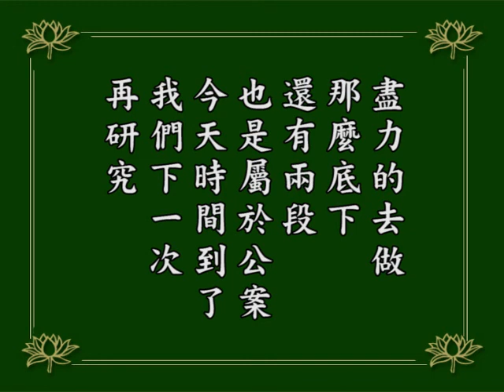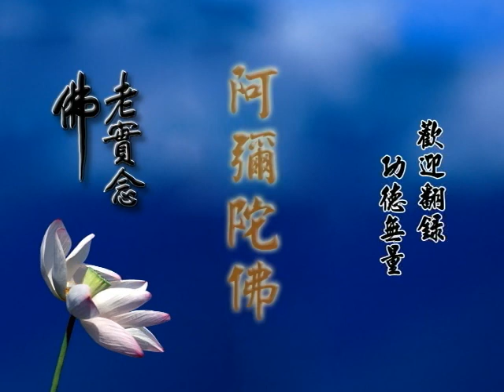阿彌陀經疏鈔演義 127｜淨空老和尚主講